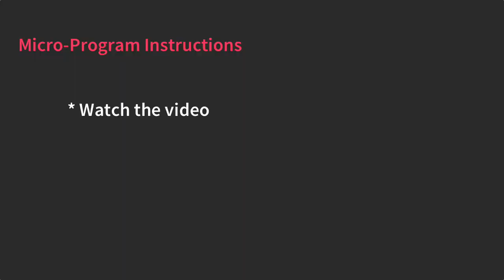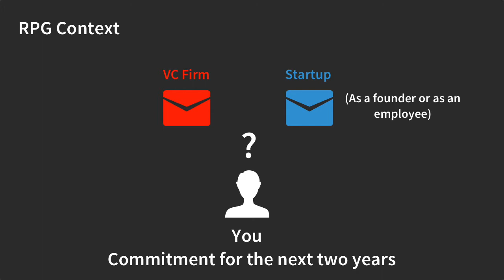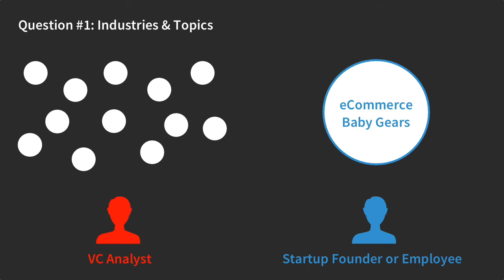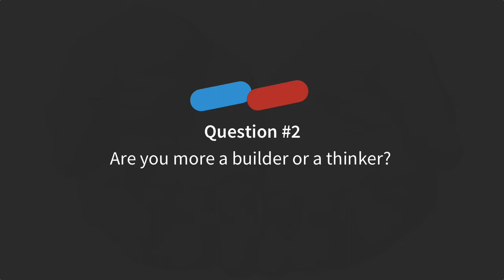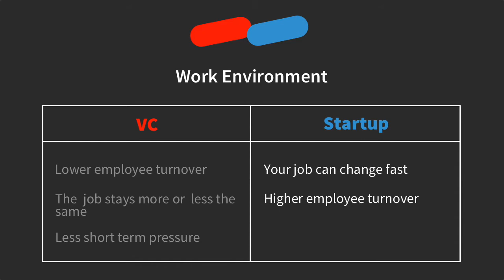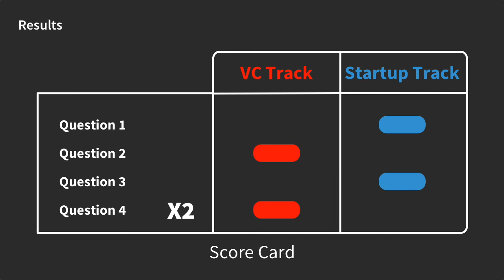MemoHub Micro-Program: Startup or VC?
This MemoHub micro-program is dedicated to students who are wondering whether they should follow the startup or venture capital investment path once they graduate.

The video-based program is designed as an interactive role-playing game during which you'll get a taste of both careers.